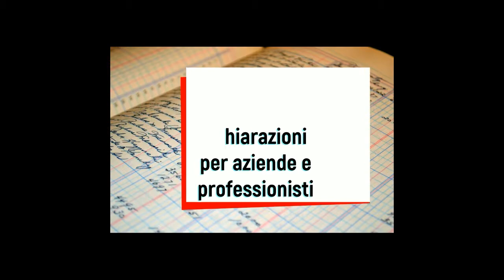Esterometro - comunicazione transfrontaliera (comunicazione dati delle fatture estere) - Subtitle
Seguimi anche su:
- Se hai necessità di acquistare la tua nuova firma digitale:

- Se hai bisogno di acquistare il tuo servizio di fatturazione elettronica

- Qui puoi scaricare il programma per compilare l'Esterometro (il sito internet potrebbe cambiare con il tempo, e non garantisco che il collegamento continuerà ad essere funzionante)

- Qui ti puoi collegare al sito ADE per inviare l'Esterometro

Note legali: Tutti i video, gli annunci, i post, altre notizie o informazioni, e non solo limitati a questi dati, che vengono pubblicata sulla pagina Facebook, sul sito internet e/o su YouTube, sono da intendersi solamente a scopo di intrattenimento del pubblico. Pertanto tutte le informazioni legali, fiscali, commerciali e/o di natura contabile che vengono pubblicate non sostituiscono quelle fornite dal Consulente contabile, Consulente fiscale, Consulente aziendale, Commercialista o Avvocato o chiunque altro soggetto che segue la posizione del visitatore del mio sito internet, pagina Facebook o canale YouTube. Invito inoltre tutti quanti a visitare anche il sito internet istituzionale dell’Agenzia delle Entrate per avere più chiarimenti ed informazioni più dettagliate e aggiornate.

Tutti gli iscritti che verranno sorpresi a commentare in maniera volgare, indecente o che usano parole non conformi allo standard del mio canale o che semplicemente useranno dei termini che non sono considerati interessanti saranno prontamente ed immediatamente bloccati dal canale ed inoltre gli sarà impedito di commentare i video.